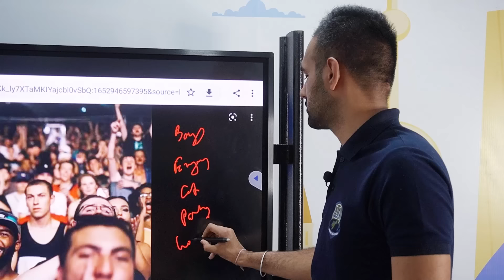(Sri Ganganagar) LA now in Sri Ganganagar, Rajasthan Enrolments Open +91-9915411918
😍 𝗟𝗮𝗻𝗴𝘂𝗮𝗴𝗲 𝗔𝗰𝗮𝗱𝗲𝗺𝘆 is 𝗡𝗼𝘄 in 𝗦𝗿𝗶 𝗚𝗮𝗻𝗴𝗮𝗻𝗮𝗴𝗮𝗿 (𝗥𝗮𝗷𝗮𝘀𝘁𝗵𝗮𝗻), 𝗜𝗻𝗱𝗶𝗮. 😍

After helping 𝗧𝗵𝗼𝘂𝘀𝗮𝗻𝗱𝘀 𝗼𝗳 𝘀𝘁𝘂𝗱𝗲𝗻𝘁𝘀 all over the world, we are proud to announce that we will be opening our doors for all our students in 𝗦𝗿𝗶 𝗚𝗮𝗻𝗴𝗮𝗻𝗮𝗴𝗮𝗿 (𝗥𝗮𝗷𝗮𝘀𝘁𝗵𝗮𝗻) from 20th of December. 😇

✅ 𝗛𝗶𝗴𝗵𝗲𝘀𝘁 𝗦𝘂𝗰𝗰𝗲𝘀𝘀 𝗥𝗮𝘁𝗲
✅ 𝗕𝗲𝘀𝘁 𝗢𝗻𝗹𝗶𝗻𝗲 𝗣𝗿𝗮𝗰𝘁𝗶𝗰𝗲 𝗣𝗹𝗮𝘁𝗳𝗼𝗿𝗺
✅ 𝗙𝗹𝗲𝘅𝗶𝗯𝗹𝗲 𝗧𝗶𝗺𝗶𝗻𝗴𝘀
✅ 𝟭-𝟭 𝗣𝗲𝗿𝘀𝗼𝗻𝗮𝗹𝗶𝘀𝗲𝗱 𝗙𝗲𝗲𝗱𝗯𝗮𝗰𝗸 𝗮𝗻𝗱 𝘆𝗼𝘂 𝗴𝗲𝘁 𝘁𝗵𝗲 𝗽𝗲𝗿𝗳𝗲𝗰𝘁 𝗿𝗲𝘀𝘂𝗹𝘁.

Enrolments are open with a Special Discount for First 50 students.
Call/WhatsApp to book your slot ☎  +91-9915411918
Address - 8 Mukherjee Nagar, Behind Main Bus Stand, Sri Ganganagar, Rajasthan